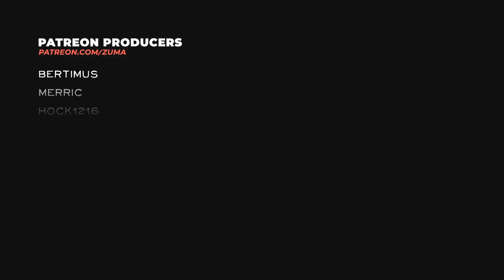State of Decay 2: Trumbull Valley Part 40 - STEALTH OR DIE (Lethal Zone)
State of Decay 2: Homecoming (Lethal Zone)
The NEW Homecoming Update brings the story of State of Decay back to Trumbull Valley where it all began and takes place after State of Decay 2: Heartland. This map has appeared twice before in the game’s history, but never before has it been this gorgeous, this detailed, and this full of places to search and loot to find. Hope you enjoy the Lethal Zone playthrough of Trumbull Valley.

~Zuma